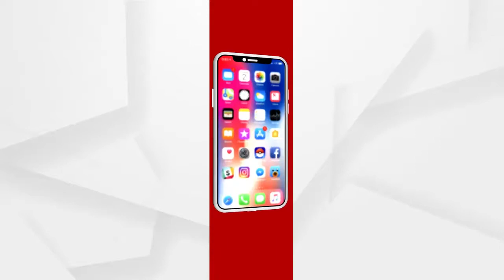ଆସନ୍ତାକାଲି ପ୍ରଥମାଷ୍ଟମୀ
ଆସନ୍ତାକାଲି ପ୍ରଥମାଷ୍ଟମୀ । ଶ୍ରୀମନ୍ଦିରରେ ପଢୁଆଁ ହେବେ ଶ୍ରୀଜିଉ । ଶ୍ରୀଜିଉଙ୍କ ମାମୁଁଘର ନିଆଳି ମାଧବ ମନ୍ଦିରରୁ ମହାପ୍ରଭୁଙ୍କ ପାଇଁ ଯାଉଛି ପ୍ରଥମାଷ୍ଟମୀ ଭାର.
ଅଧିକ ଖବର ପାଇଁ ଡ଼ାଉନଲୋଡ କରନ୍ତୁ “Argus News” ଆପ୍